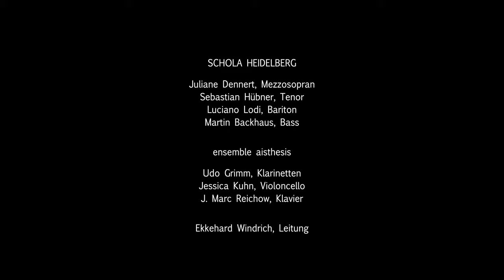Jan Kopp: offen Vorspann